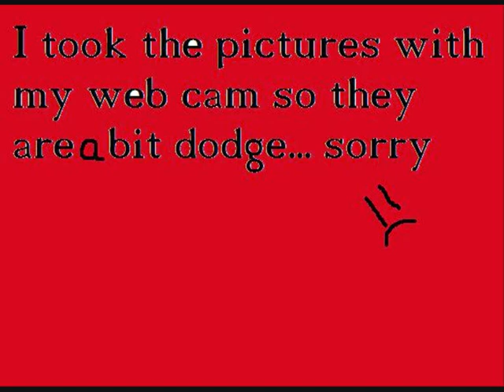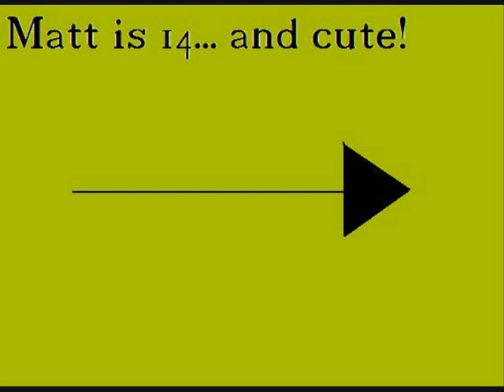My video for mayfairproductions92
This is to hep Matt and Mike... Please watch and do wots right! :P